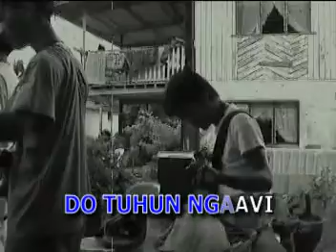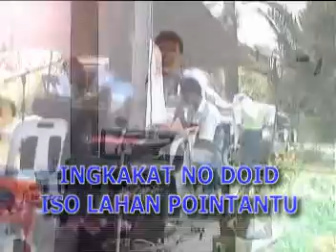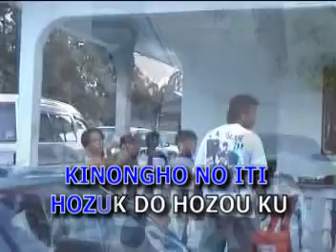Koposizon Diti by Epot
my brother in memory. Kadazan Song